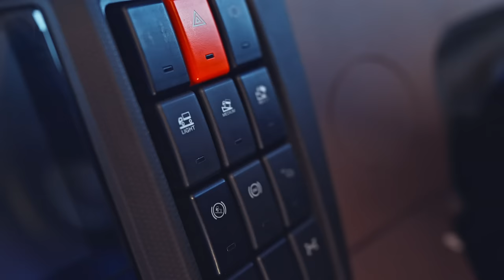Tata Motors Prima H.55S | First Hydrogen Powered Truck | Bharat Mobility Global Expo 2024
Amid the global climate change scenario, the world is moving towards cleaner automotive fuel. The Government of India has taken an ambitious target of reducing the emissions intensity by 45% by 2030. Hydrogen, driven by its non-emission characteristics, is turning out to be one of the most environment-friendly fuel solutions, from creation to consumption. In automotive applications, Hydrogen fuel cell technology is emerging as a promising alternative to fossil fuels.

Hydrogen has the highest energy content of any fuel we use today. On a weight basis, hydrogen has nearly three times the energy content of gasoline. In comparison to other renewable fuels, hydrogen as fuel used in IC engines offers minimal or zero CO2 emissions with blue or green hydrogen. Tata Motors has taken significant initiatives towards developing hydrogen fuel-based products and has been leading the development of Hydrogen-powered vehicles.

The Tata Prima H.55S is an industry-first vehicle to move goods in an environmentally friendly manner with optimal cost of operations.